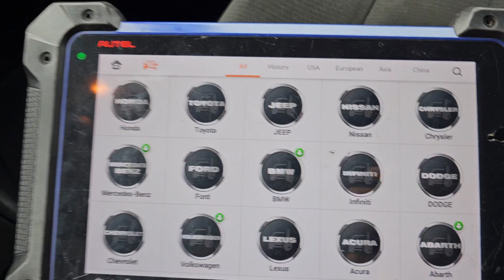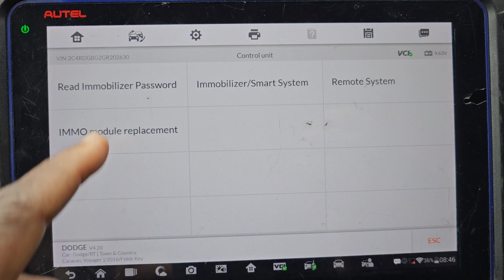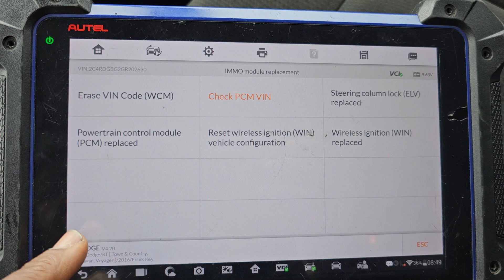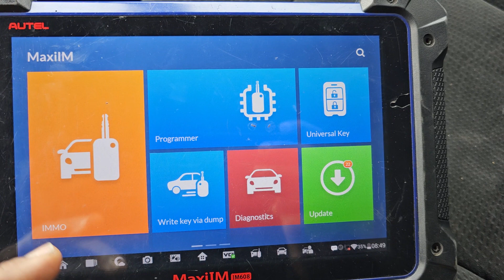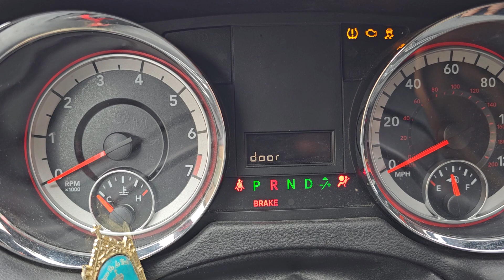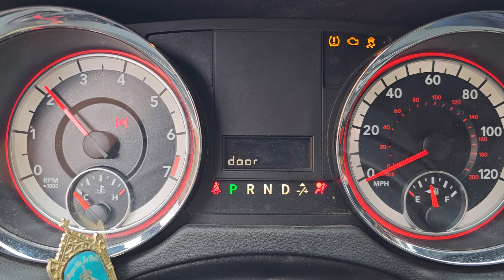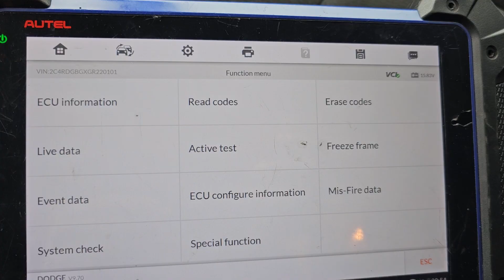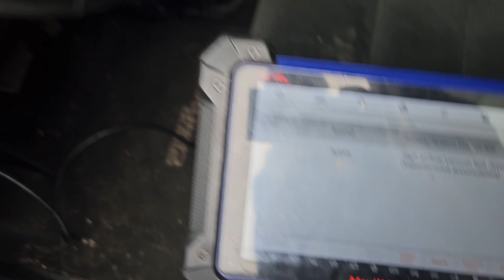٢٠٠٨ الي ٢٠١٦ كرايسلر تغير وبرمجه كمبيوتر مستعمل بواسطة جهاز الاوتيل ٦٠٨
في هذا الفيديو، يشرح المتحدث عن كيفية تغيير وبرمجة كمبيوتر سيارات كرايسلر موديلات 2008 إلى 2016 باستخدام جهاز الأوتيل 608. يقوم المتحدث بشرح الأدوات والمعدات المطلوبة وكيفية استخدام جهاز الأوتيل 608 لتحديد مشكلات الكمبيوتر وإجراء الإصلاحات اللازمة

📩 إذا كان لديك أي أسئلة أو طلبات، فلا تتردد في تركها في التعليقات أدناه

شكرًا لك على المشاهدة، ونراك في الفيديو القادم!!